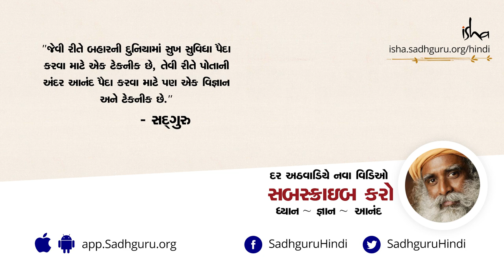રામ અને ઇસુ ખ્રિસ્ત આપણા માટે પ્રેરણા સ્ત્રોત કેમ છે? | Sadhguru Gujarati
એનાથી ફરક નથી પડતો કે દુનિયા તમારા પર શું આરોપ લગાવે છે, એને જો એને તમે તમારી પ્રસન્નતામાં ફેરવી શકો, તો તમે જ્યાં પણ જાવ, ગમે તે પરિસ્થિમાં જીવો, ભલે તમે સ્વર્ગમા જાઓ અથવા નર્કમાં કોઈ ફરક નહીં પડે, કારણકે તમે જાણો છો કે તમે એને તમારી પ્રસન્નતામાં બદલી દેશો. આજ એ ગુણ છે જેનું આપણે પૂજન કરીએ છે. સદગુરુ રામ કે ઈસા મસીહ ના જીવનનું ઉદારણ આપીને આ વાતને ઊંડાણથી સમજાવી રહ્યાં છે.